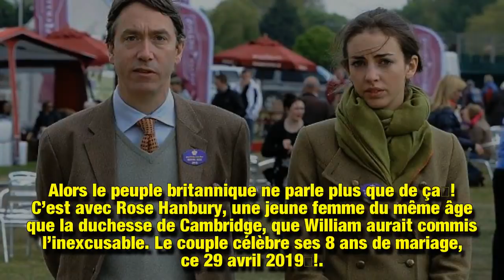Ce que pense (vraiment) Kate Middleton des rumeurs de liaison de William avec Rose Hanbury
Malgré l'accouchement imminent de Meghan Markle, on ne parle plus que de ça au royaume de Sa Majesté la reine Elizabeth II. Le prince William aurait trompé son épouse, pendant sa troisième grossesse. Kate Middleton ferait tout pour ne pas prendre ces rumeurs au sérieux.